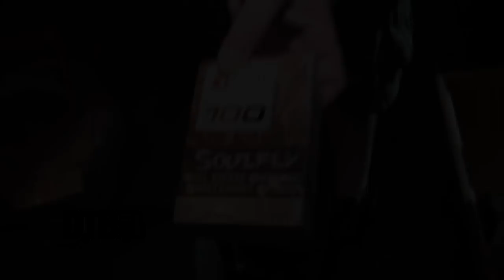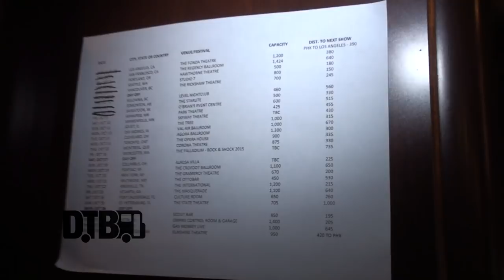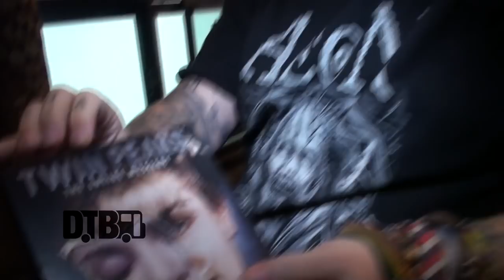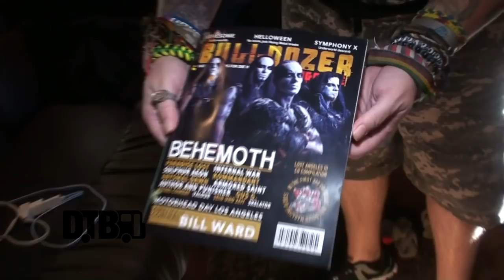Soulfly / Max Cavalera - BUS INVADERS Ep. 946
On this episode of DTB’s “Bus Invaders”, we take you inside the touring vehicle of the heavy metal band, Soulfly, while on the "We Sold Our Souls to Metal Tour" with Soilwork. Soulfly is best known for their songs “Prophecy” and “Seek 'N' Strike”.

Information about this video:
Location: Joliet, IL